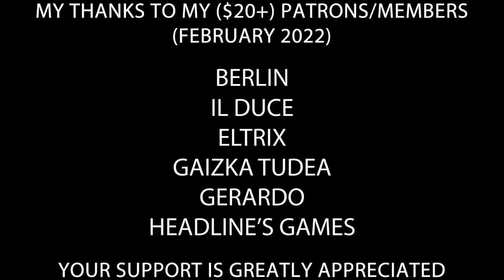Hitler gets interrupted by singing Burgdorf